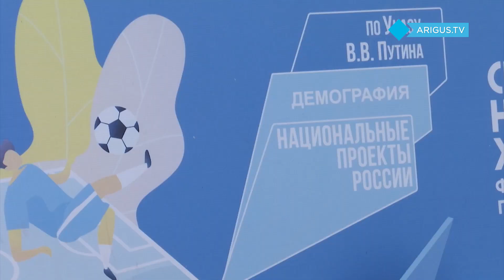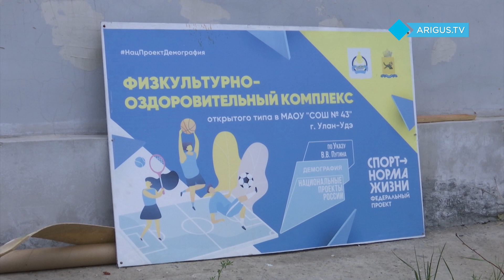Закапывают миллионы в песок. Почему некоторые спортивные объекты Улан-Удэ рассыпаются на глазах?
Очередные нарушения нашли эксперты ОНФ.